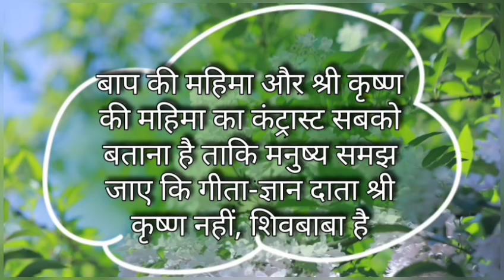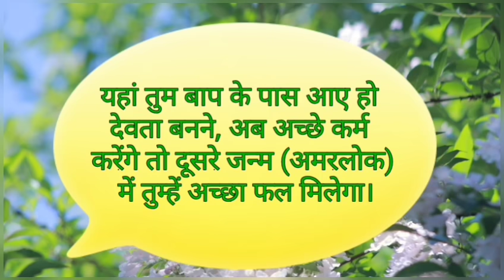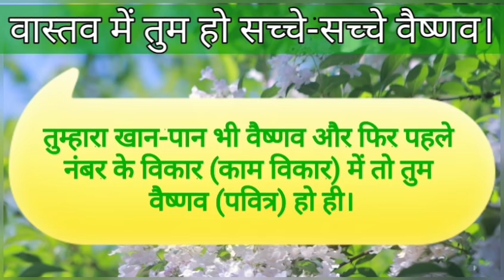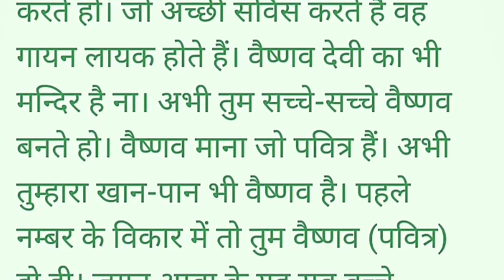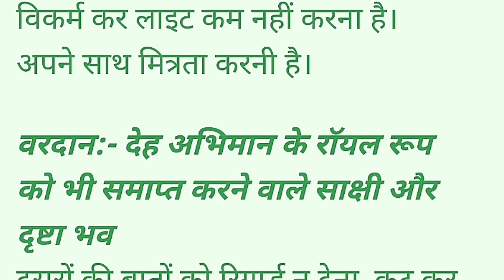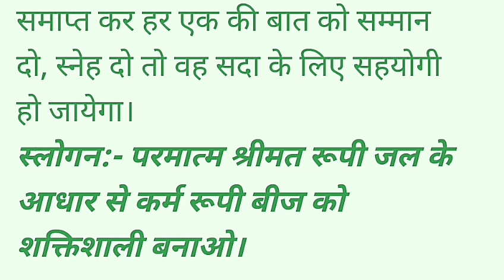Aaj ki Murli with Text| 18 April 2020| आज की मुरली| 18-4-2020| Daily Murli| Today murli,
ओमशान्ति जी🌷,

👍 *7Days कोर्स का दूसरा दिन/ भगवान कौन.?/Who is GOD..?*